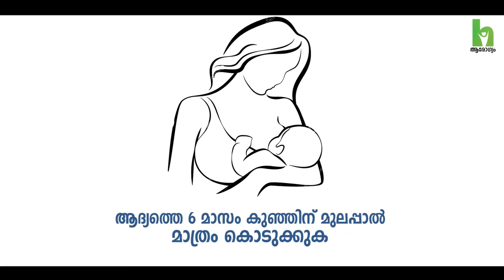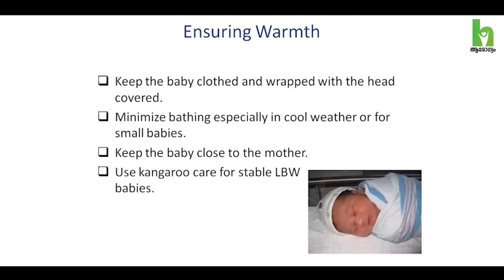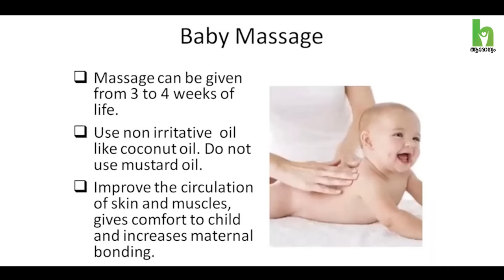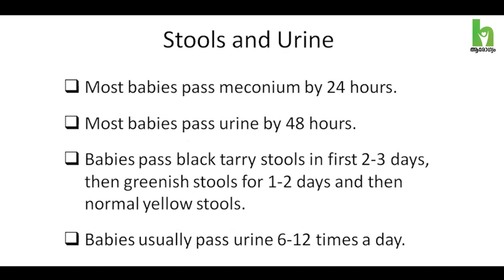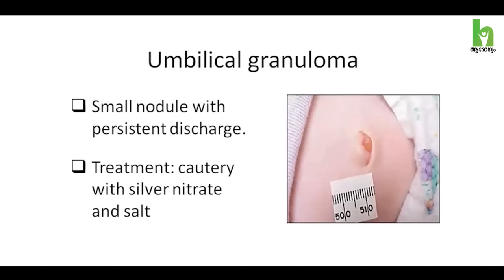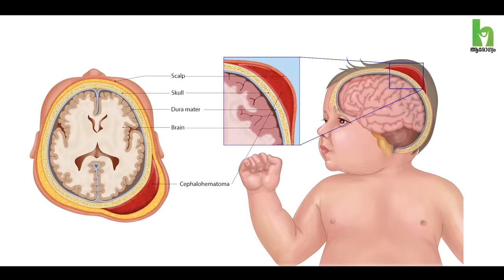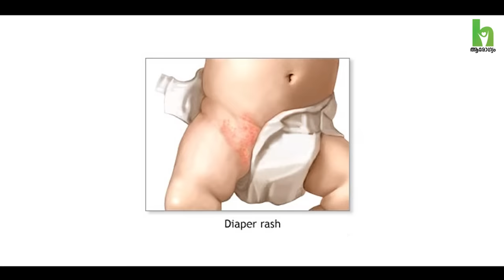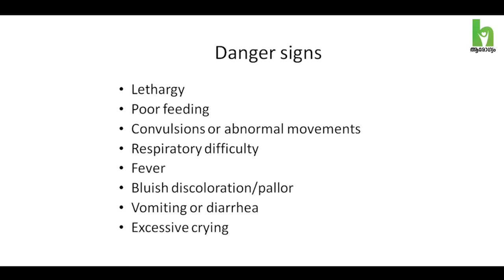കുഞ്ഞുങ്ങൾക്കുണ്ടാവുന്ന ഈ 6 ലക്ഷണങ്ങൾ അവഗണിക്കരുത് | Warning Signs in Newborns | Dr Nandakumar MK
കുഞ്ഞുങ്ങൾക്കുണ്ടാവുന്ന ഈ 6 ലക്ഷണങ്ങൾ അവഗണിക്കരുത് - Danger Signs Of Newborn Baby - Warning Signs in Babies

Dr Nandakumar MK - Senior consultant - Pediatrics and Neonatology Aster MIMS Kannur